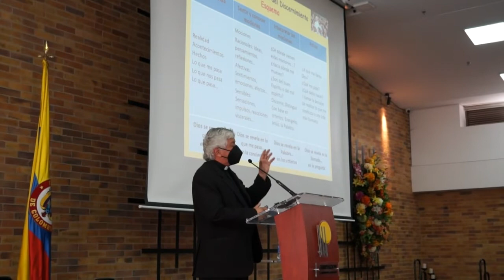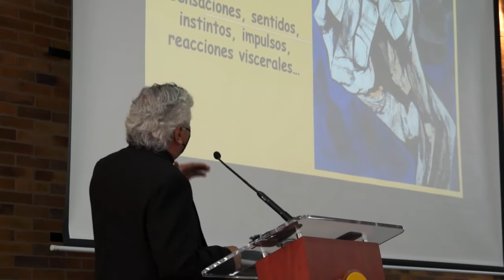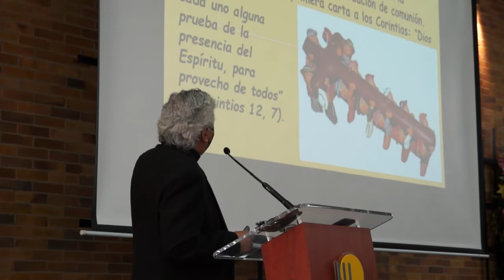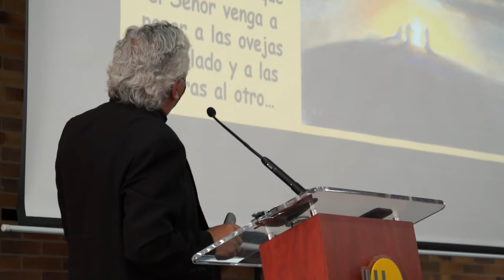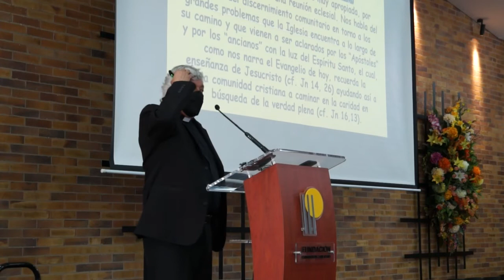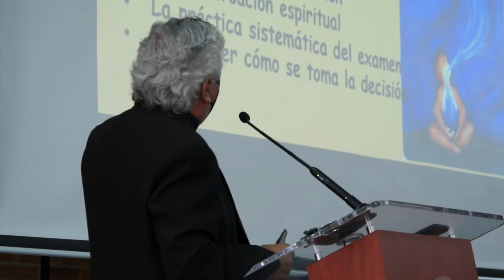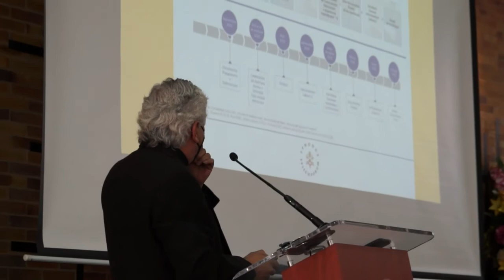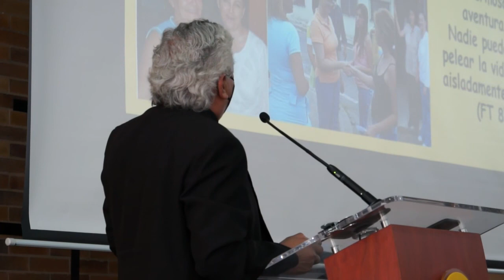Padre Hermann Rodríguez S.J. - Provincial de la Compañía de Jesús en Colombia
En un ambiente de oración, encuentro fraterno y gozo ante la posibilidad de compartir de manera presencial, tras dos años de pandemia, el presbiterio de la Arquidiócesis de Bogotá, bajo la orientación del padre Hermann Rodríguez S.J, Provincial de la Compañía de Jesús en Colombia, reflexionó sobre el discernimiento comunitario como actitud clave para seguir caminando juntos y descubrir el ritmo y la ruta que el Señor quiere instaurar para su Iglesia.